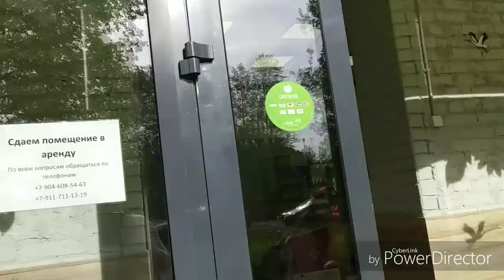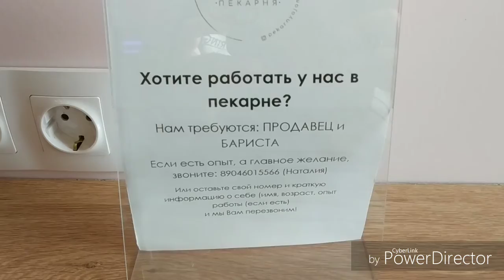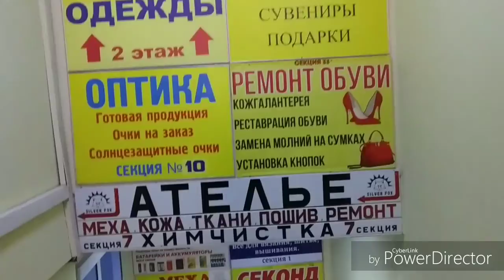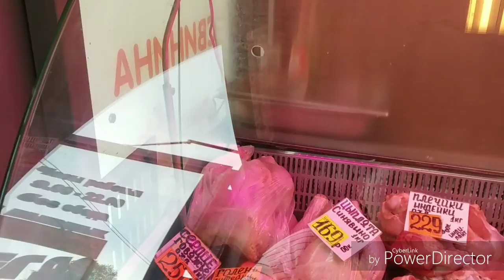19 МАЯ 19 просто ГУЛЯЕМ